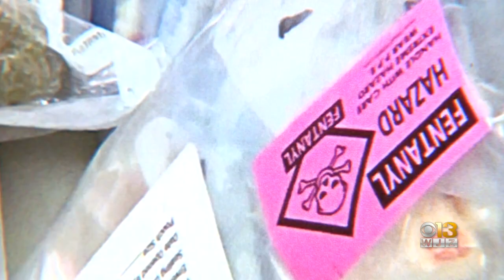Baltimore Rapper, 18 Others Indicted After Drug Bust, Officials Say